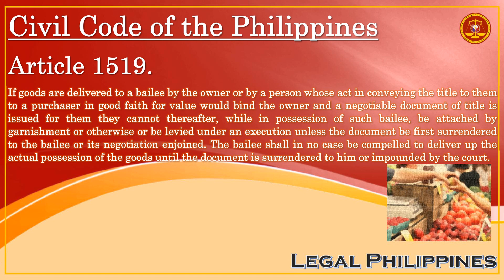Civil Code of the Philippines, Article 1519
CC1519
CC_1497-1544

Republic Act No. 386 Civil Code of the Philippines, Book IV Obligations and Contracts, Title VI Sales, Chapter 4 Obligations of the Vendor, Section 2 Delivery of the Thing Sold

Article 1519. If goods are delivered to a bailee by the owner or by a person whose act in conveying the title to them to a purchaser in good faith for value would bind the owner and a negotiable document of title is issued for them they cannot thereafter, while in possession of such bailee, be attached by garnishment or otherwise or be levied under an execution unless the document be first surrendered to the bailee or its negotiation enjoined. The bailee shall in no case be compelled to deliver up the actual possession of the goods until the document is surrendered to him or impounded by the court.